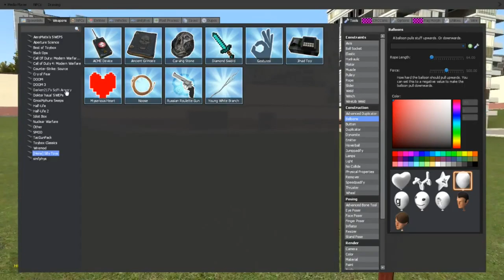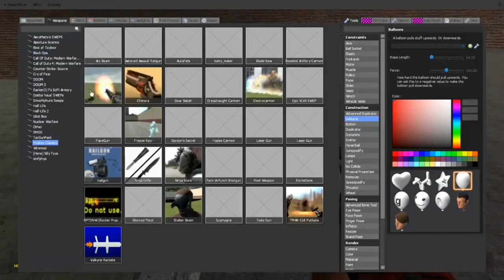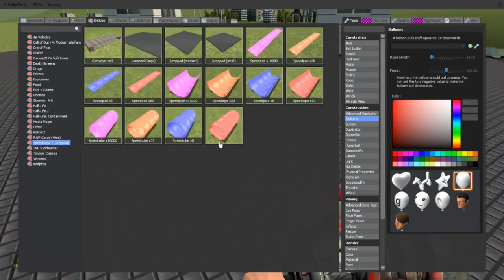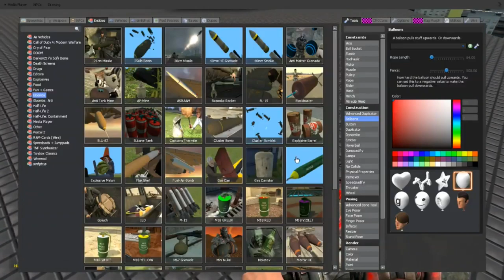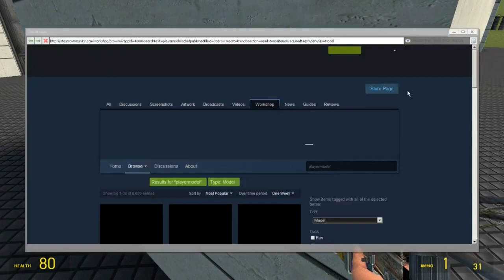Garrys Mod - Part 18 - GIVE ME AMMO!